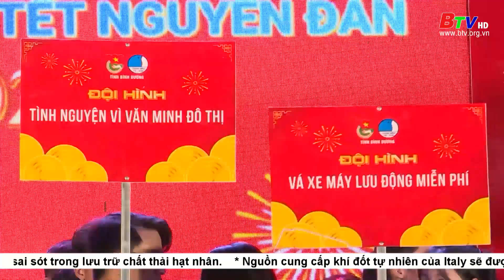“Cùng nhau làm nên tết” ấm áp niềm vui | BTV - TRUYỀN HÌNH BÌNH DƯƠNG